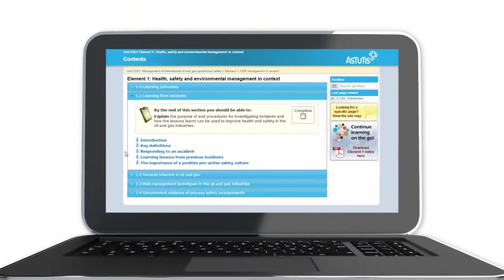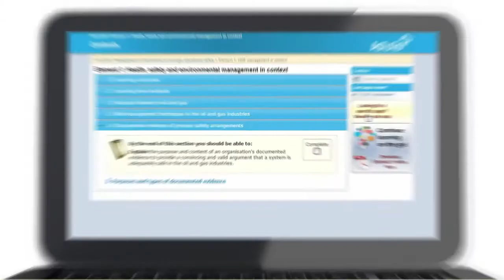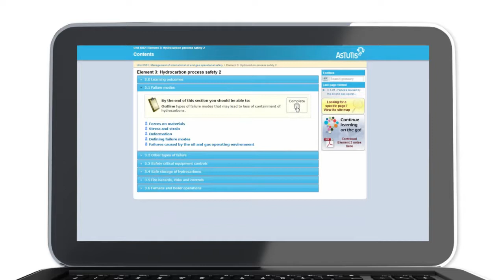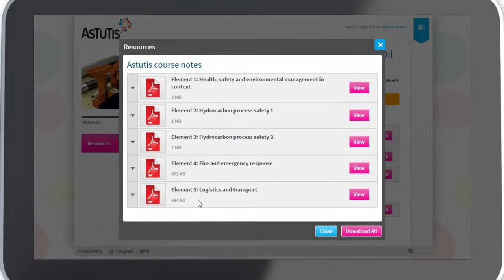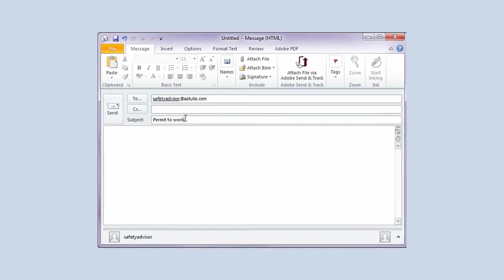Astutis NEBOSH IOGC - Overview of the course 2018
*In 2025, NEBOSH will withdraw the International Technical Certificate in Oil and Gas Operational Safety (IOG). The qualification's content has been superseded by The NEBOSH HSE Certificate in Process Safety Management, which teaches best practices suitable for all process industries, including oil and gas.* Click here for the NEBOSH PSM Online Video